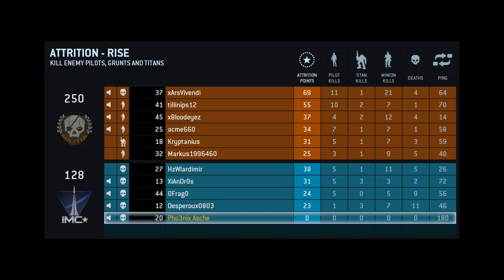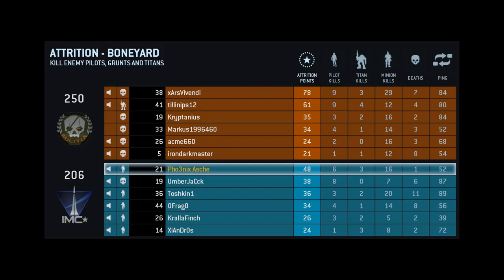Let's Play Titanfall Multiplayer #24 [Komplett|Englisch|Full-HD]